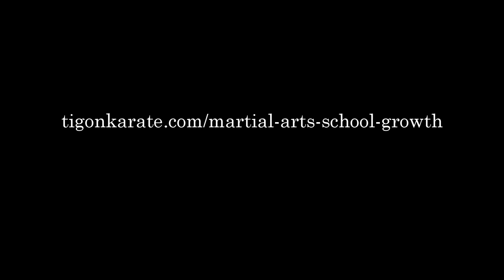Know your Audience- Running a Successful Martial Arts School Ep. 19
With the ease of which we can capture  and upload video now a days, many are skipping an important step in the video production process, which is to get clear on your audience and what they want.